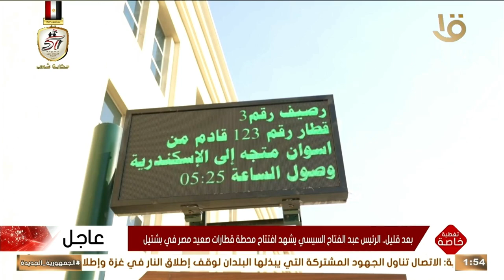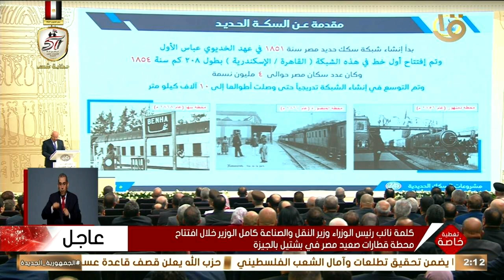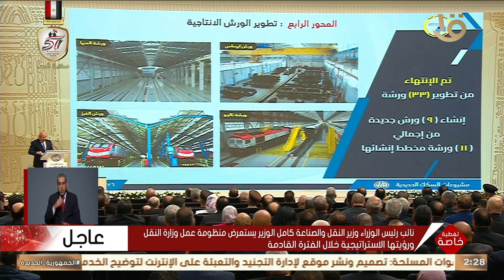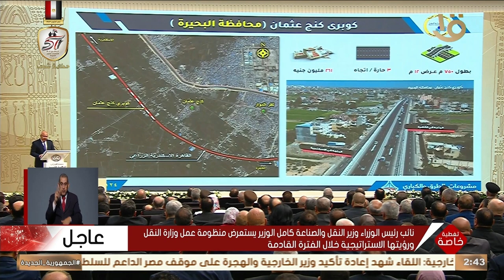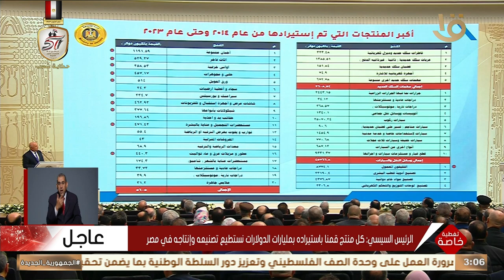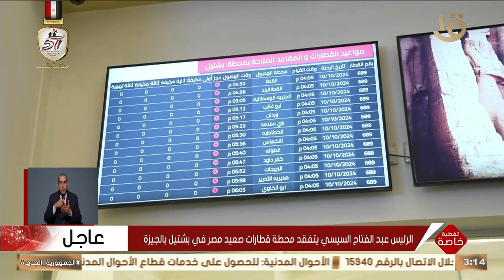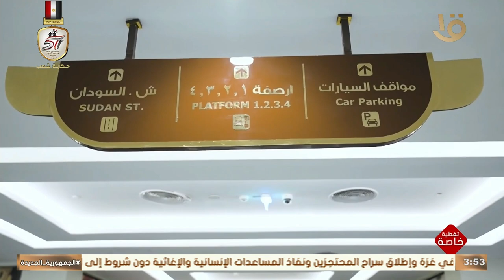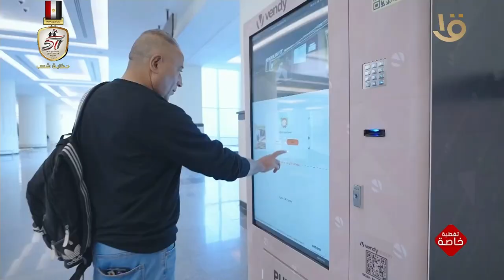الرئيس عبد الفتاح السيسي يشهد افتتاح محطة قطارات صعيد مصر في بشتيل